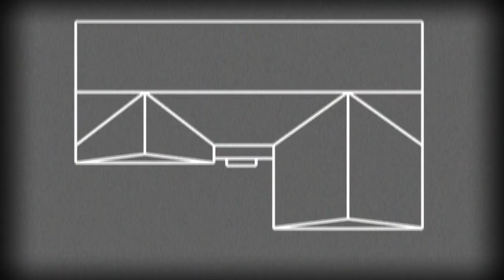Trash Collection & You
Young Bobby learns the right and wrong way to take out the family's trash and recycling.